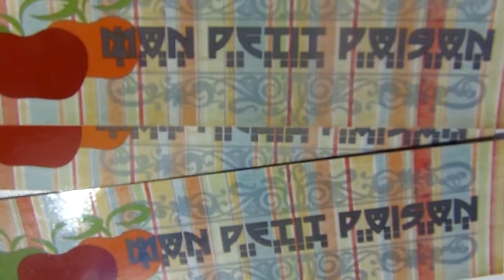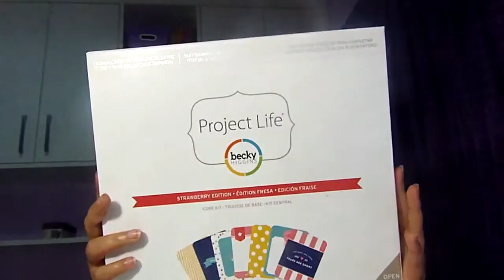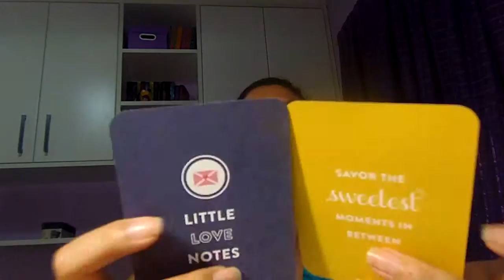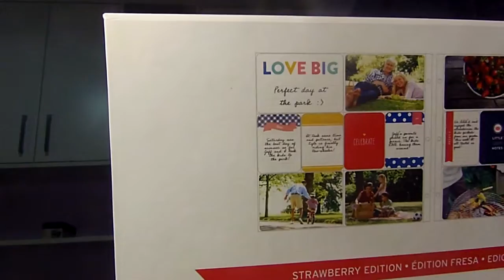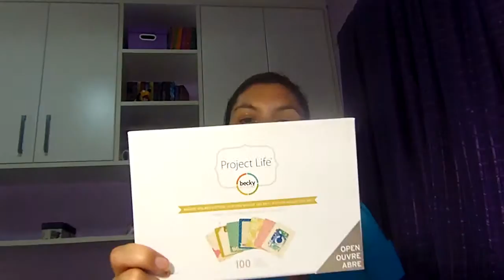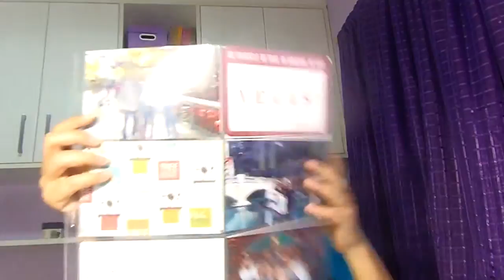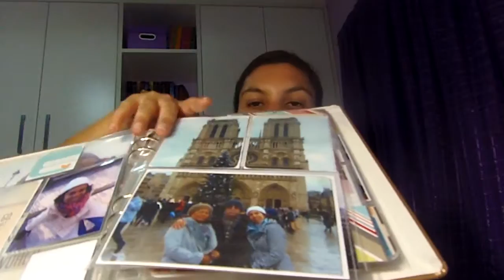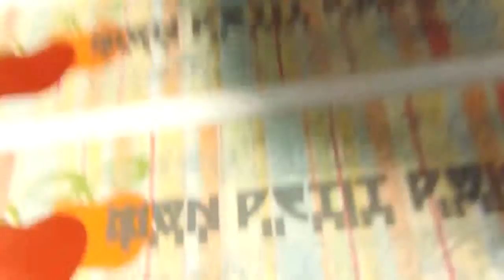BláBláBlá Literário #21 - Project Life #2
Resumo das postagens do blog MON PETIT POISON